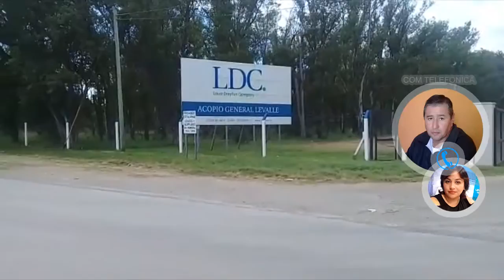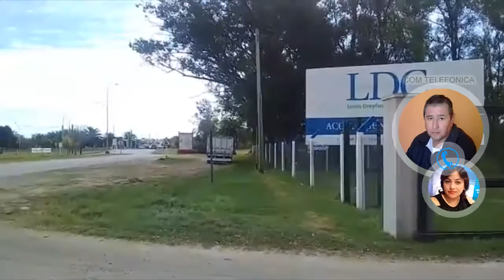GABRIEL ONORIAGA UATRE G LEVALLE SITUACION LABORAL DE LOS TRABAJADORES DE LA BOLSA DE TRABAJO